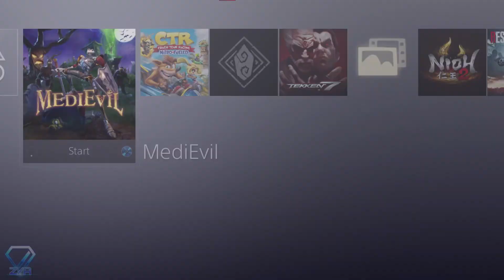تختيم Medievil مرحلة Zarok's Lair ( ٢٢ )